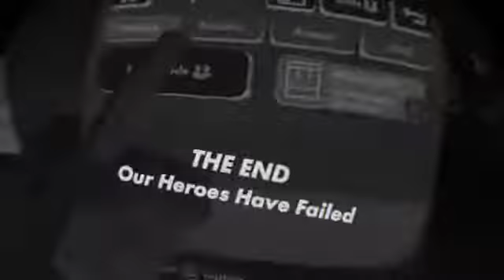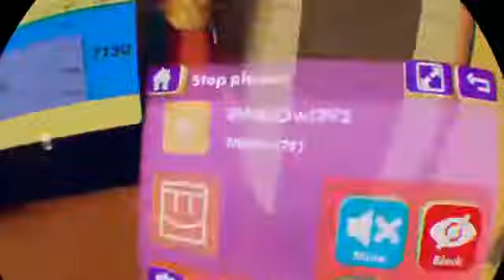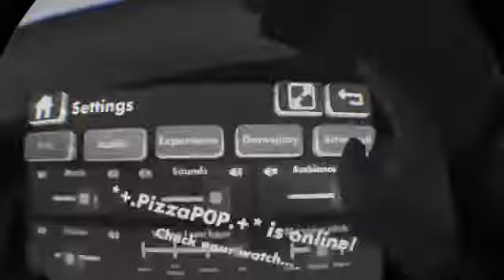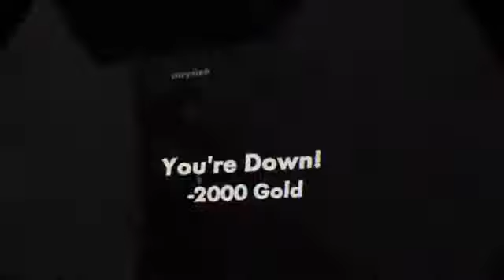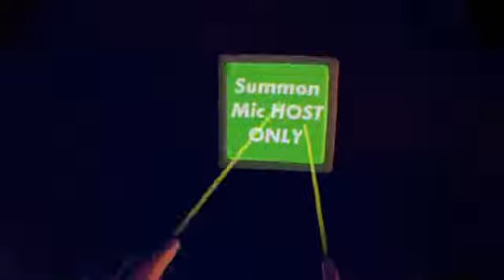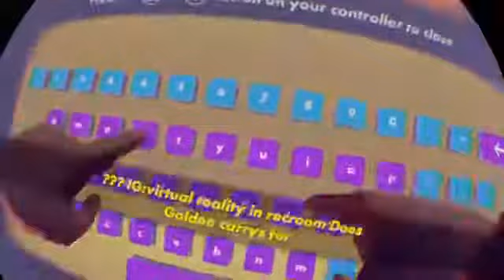Hi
Fortnite join me and let’s play three matches